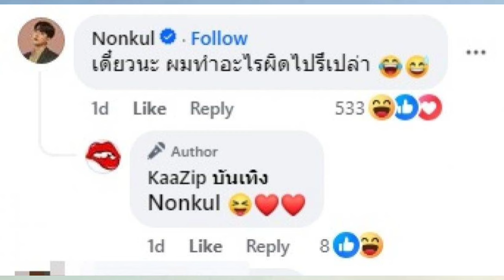ถกสนั่น!! หัวจะปวด ภาพวัยเด็กหน้าหล่อ "นนกุล" ชัดๆ มองยังไงว่าเป็น"ผู้ว่าชัชชาติ"